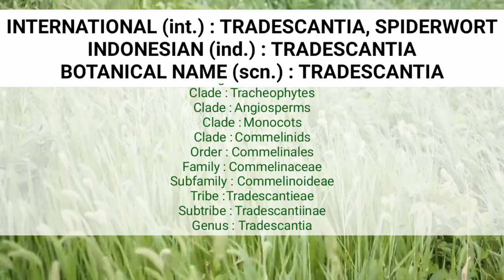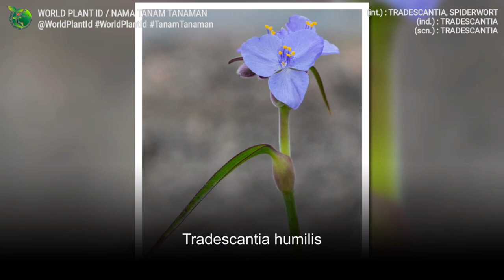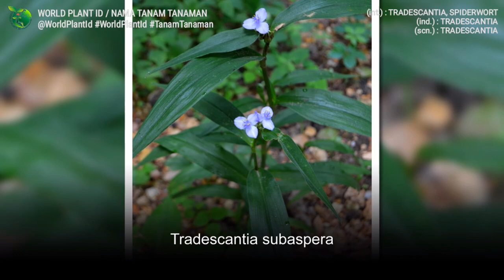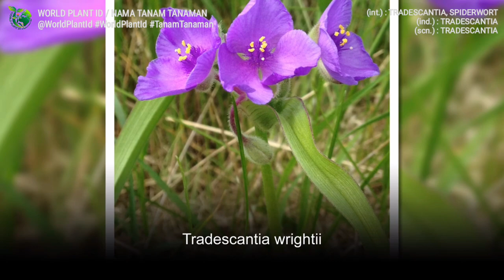TRADESCANTIA VARIETIES Part 6| SPIDERWORT | WONDERING JEW | ZEBRINA | WORLD PLANT ID | NAMA TANAMAN